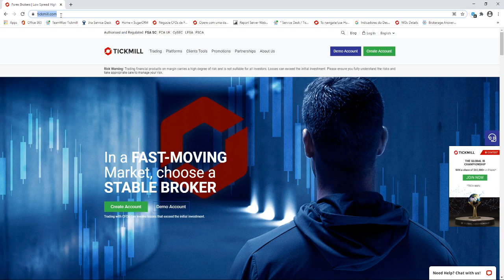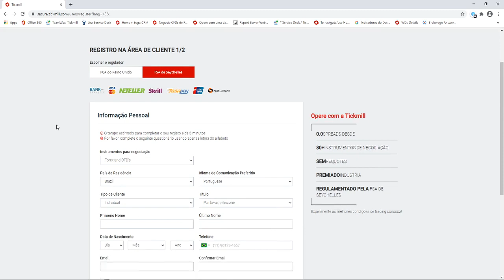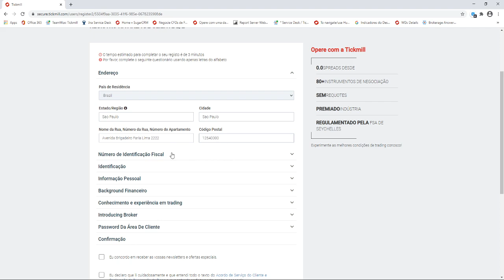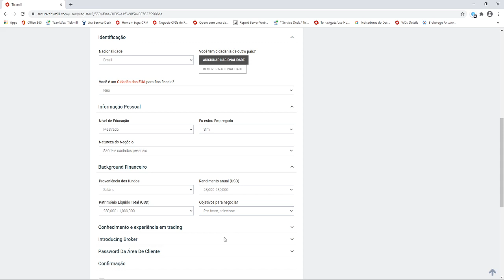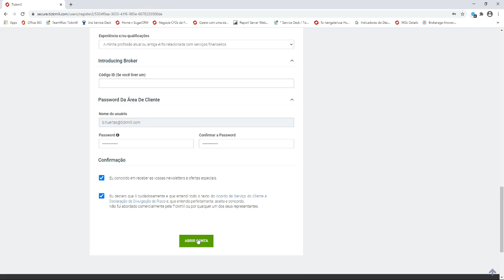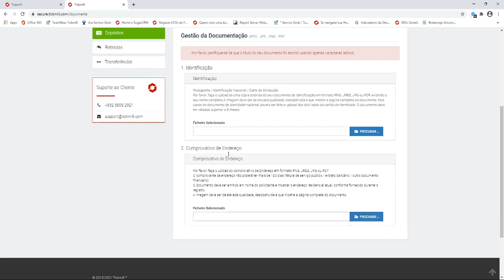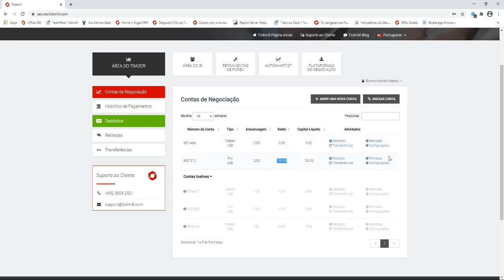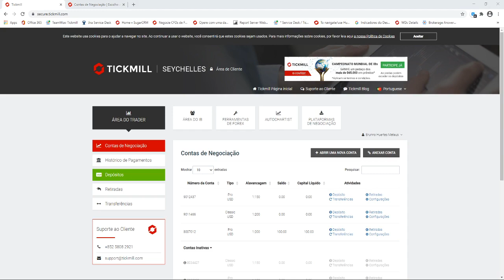2. Como Abrir uma Conta Real? (Versão Detalhada)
Um tutorial em vídeo completo sobre como abrir uma conta REAL de negociação MT4 com a Tickmill.

Links Úteis 🔗